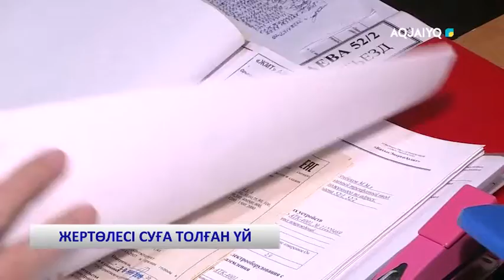ЖЕРТӨЛЕСІ СУҒА ТОЛҒАН ҮЙ